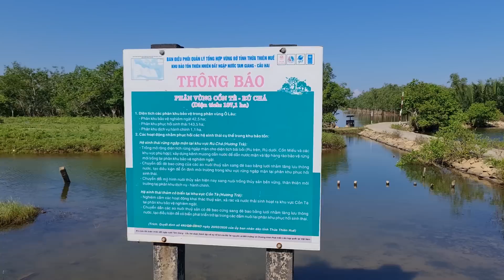2 ông bà "Robinson" ở Rú Chá Huế dễ thương như trong cổ tích sẽ mở màn cho series mới 72 HOURS !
Ở Huế không chỉ có sông Hương thơ mộng, không chỉ có cố đô cổ kính, mà còn có cả một khu rừng ngập mặn Rú Chá vắng người qua. Khu rừng ngập mặn này là nơi sinh sống của một đôi vợ chồng rất đặc biệt, mà người địa phương thường gọi thân thương là gia đình Robinson của Huế. Đó là hai ông bà Nguyễn Ngọc Đáp và Trần Thị Hồng U80 với căn nhà giữa rừng sống mấy chục năm qua. Cuộc sống kỳ lạ và phi thường giữa thiên nhiên của nhà "Robison" này sẽ mở màn cho 72 Giờ, một chương trình thực tế hoàn toàn mới mà Color Man dự định ra mắt trong thời gian tới. Quý khán giả hãy cùng chờ đó nhé.